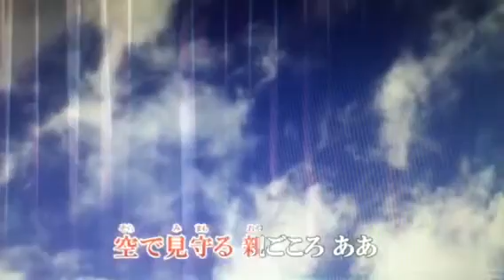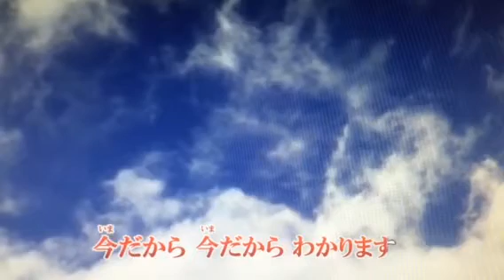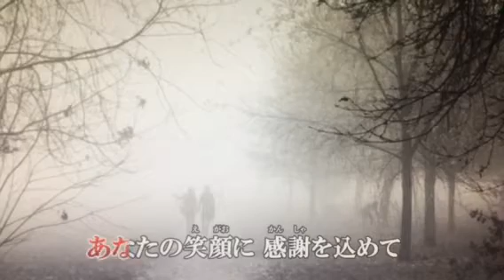20180530 今だからわかります 西尾夕紀 cover shin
機手平板攝錄，不喜勿進
カラオケ画像はduranta100さんよりお借りしました。いつも有難うございます